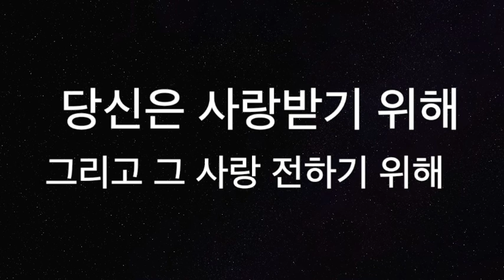[찬양MR] 또 하나의 열매를 바라시며